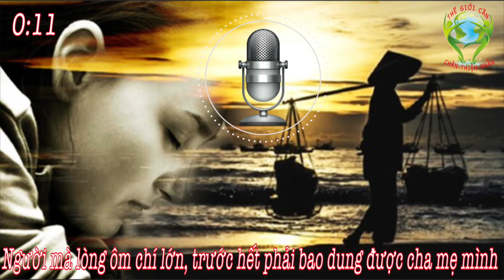Người mà lòng ôm chí lớn, trước hết phải bao dung được cha mẹ mình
Hết thảy tiền tài, danh dự, địa vị, đều chỉ là cái vỏ bề ngoài, đức hạnh mới là điều căn bản. “Lấy đức dày chở muôn vật” câu nói này vốn không hư giả chút nào.